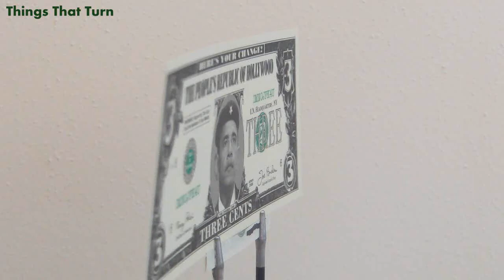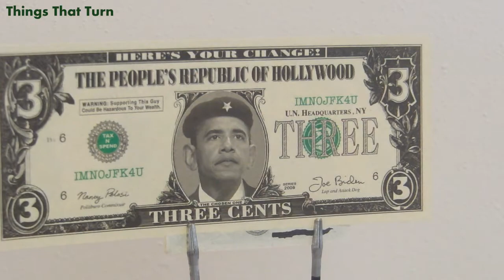3 Cent Bill The Chosen One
This is a fake 3 cent bill rotating slowly.
This bill features the "The Chosen One."
This is fake money this not real!